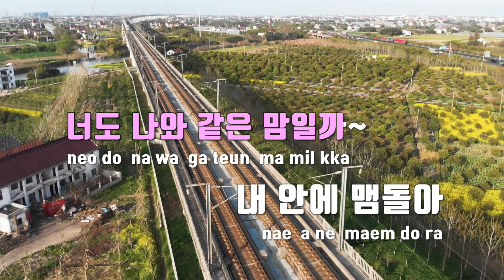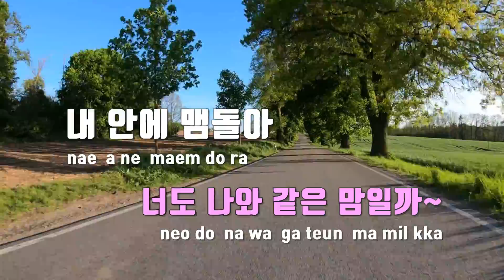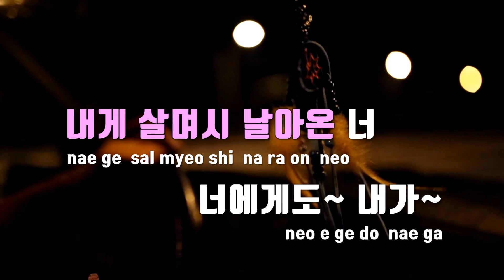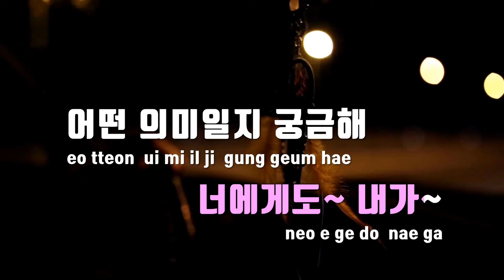[TJ노래방] 내안에맴돌아(조선로코 - 녹두전OST) - 산들 / TJ Karaoke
내안에맴돌아(조선로코-녹두전OST)  --  산들